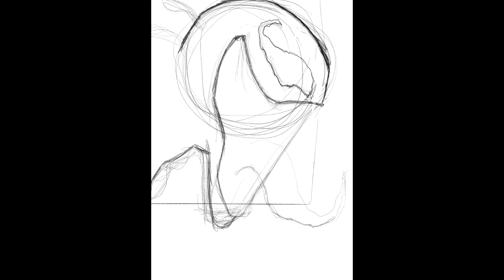VENOM SPEEDPAINT DIBUJO DIGITAL | VENOM SPEEDPAINT DIGITAL ART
Pues seguimos dándole caña al dibujo digital con el ipad! Hoy toca dibujo del simbionte, estoy dibujando bastante últimamente y veo que voy progresando poquito a poco. Espero que os guste!